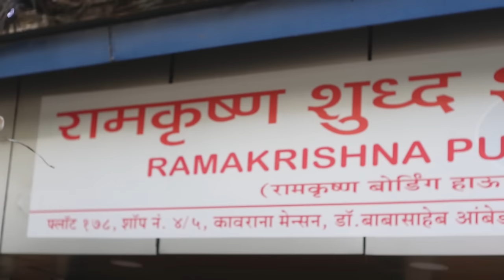दादर मुंबई Veg Thali @130 near Dadar Station at 82 years old Ramkrishna Boarding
Since 1942, this old South Indian Eatery with old school ambience serves South Indian snacks and Veg Thali at reasonable rates. Watch the video to know more.

Address -
Ramakrishna Boarding House (8:30am-3pm and 7pm-10pm)
Opp Asiad Bus Depot, Dr. BA. Ambedkar Road, Dadar East, Mumbai

1. Idli Pudi - Rs. 80

2. Ragi Mysore Masala Dosa - Rs. 100

3. Misal Pav - Rs. 80

4. Veg Thali - Rs. 130